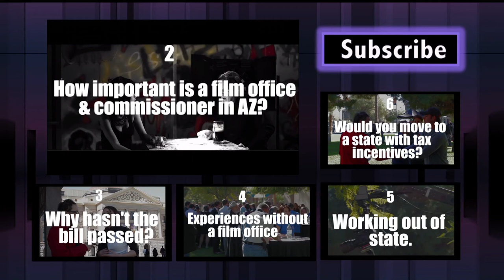Arizona Film Rally for an office and commissioner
What is the film rally about?